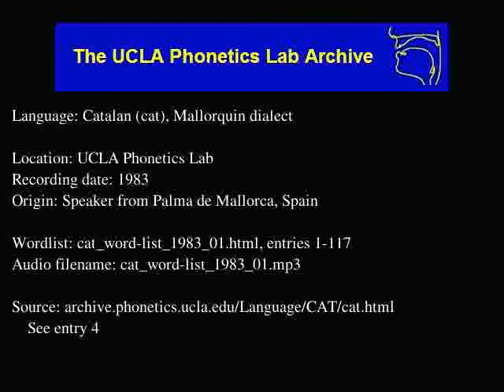Catalan-Valencian-Balear audio: cat_word-list_1983_01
Catalan-Valencian-Balear (cat) audio: cat_word-list_1983_01
Language family: Indo-European; Middle Indo-European; Late Indo-European; Italic-Venetic; Italic; Latino-Faliscan; Old Latin; Spoken Latin; Hispanic; Gallo-Iberian; Ibero-Romance; East Iberian;
Date: 1983

Description: Language Catalan.  cat_word-list_1983_01.html, enties: 1-117

Contributor: N/A
UCLA Phonetics Archive